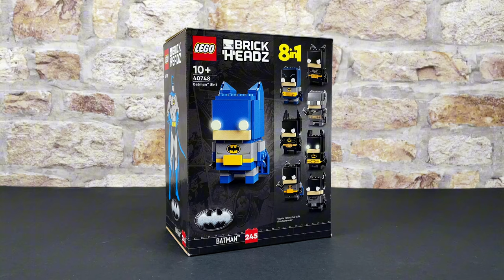𝘽𝘼𝙏𝙈𝘼𝙉 𝙏𝙃𝙀 𝘼𝙉𝙄𝙈𝘼𝙏𝙀𝘿 𝙎𝙀𝙍𝙄𝙀𝙎: LEGO BrickHeadz stop motion build [40748. UHD]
Watch the time-lapse of 102 lego pieces being built into Batman from The Animated Series. @welshbricks

325 pieces | £24.99/$24.99/€24.99 | 10+ | released July 2024 (retiring t.b.a)

Equipment I use:
𝗶𝗣𝗵𝗼𝗻𝗲 𝟭𝟮
𝗧𝗮𝗯𝗹𝗲